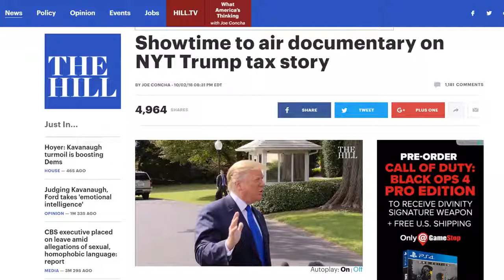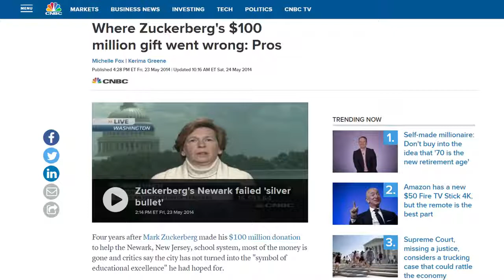New York Times Trump Tax Evasion Hit Piece is Just PR for Upcoming Showtime Documentary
The White House criticized a story the New York Times published Tuesday about the president’s  father, Fred Trump, and his tax filings when he was a real estate mogul. “Fred Trump has been gone for nearly twenty years and it’s sad to witness this misleading attack against the Trump family by the failing New York Times,” White House Press Secretary Sarah Sanders said in a statement sent to reporters.

Sanders accused the New York Times and other media of losing their credibility for hit pieces about members of Trump’s family. “[T]hey are consumed with attacking the president and his family 24/7 instead of reporting the news,” Sanders said, noting that the Times rarely reported anything positive about the president.

Trump mocked the New York Times on Tuesday night at a campaign rally in Mississippi, specifically calling out one of their reporters for laughing in 2016 when a Democrat warned of Trump winning the Republican primary.

(ARTICLE: BREITBART)

Trump Engaged in Suspect Tax Schemes as He Reaped Riches From His Father

That Bombshell Report on Trump's Taxes May Spark an Investigation by New York Tax Authorities

11 Takeaways From The Times’s Investigation Into Trump’s Wealth

White House Smashes New York Times for Story on Fred Trump’s Taxes

Showtime to air documentary on NYT Trump tax story